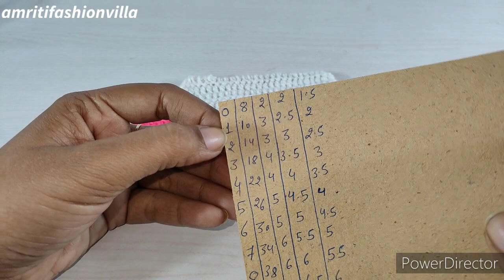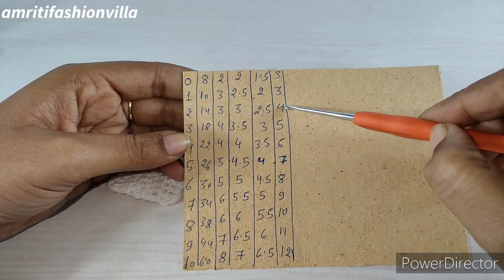How to make laddugopal woolen poncho for winter || How to crochet laddu gopal poncho for winter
1)- How to make laddugopal poncho
2)- How to crochet laddu gopal poncho
3)- How to make kanhaji poncho
4)- Thakurji poncho
5)- How to make laddu gopal woolen poncho for winter
6)- How to crochet kanhaji poncho for winter
7)- baalgopal crochet poncho for winter
8)- laddu gopal crochet poncho dress
9)- How to make laddu gopal woolen dress for winter
10)- laddugopal woolen dress